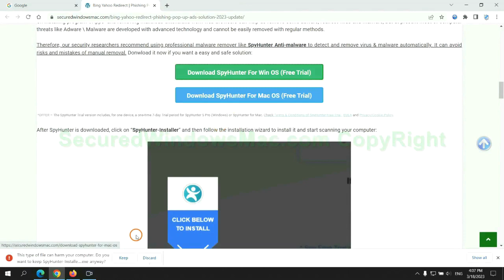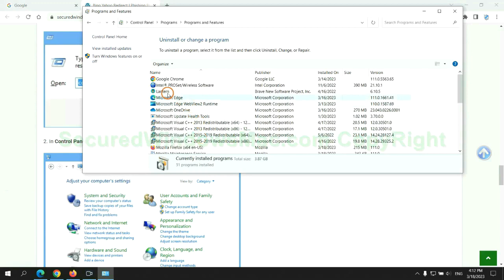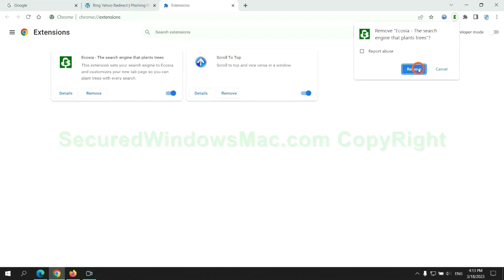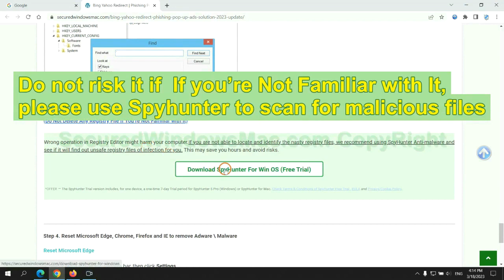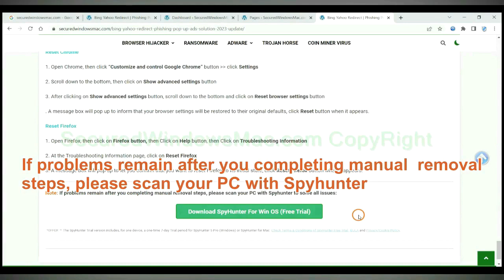Wuaucltcore.exe malware Removal Tutorial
This is a video guide for removing Wuaucltcore.exe malware.